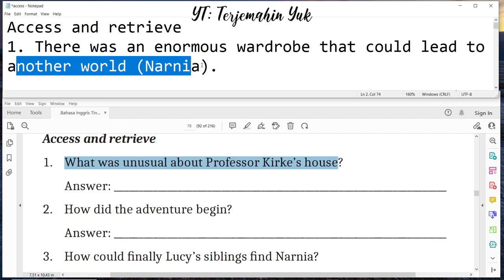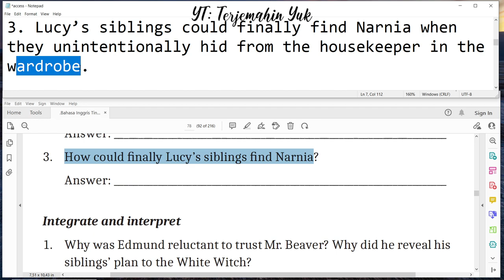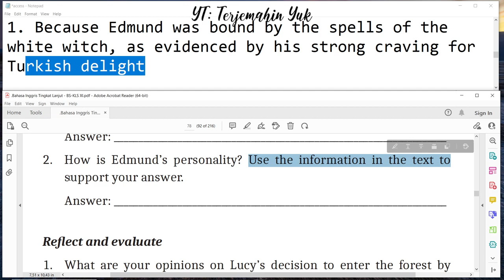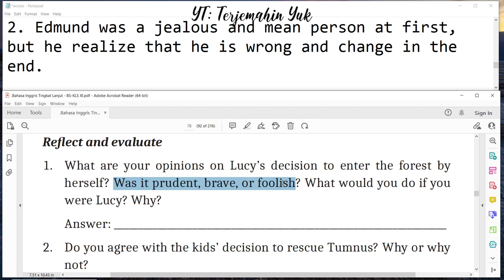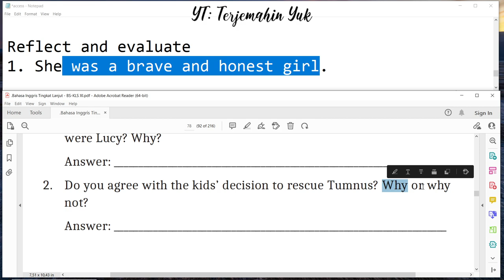Hal. 78 kelas 11 Terjemahan Buku Bahasa Inggris SMA MA Kurikulum Merdeka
Menjawab pertanyaan pada Activity 3 tentang cerita dongeng Narnia
terjemahin yuk
terjemahinyuk
terjemahkan yuk
Kelas VIII
English for Nusantara
Tingkat Lanjut
kunci jawaban
belajar bahasa inggris
pelajaran
halaman